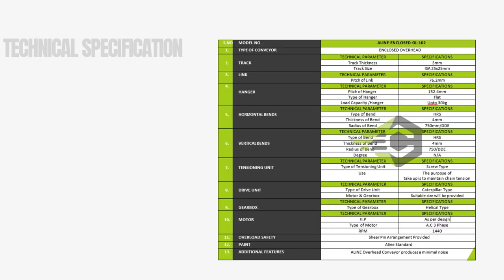Efficient Jeans Drying: Elevate Your Denim Manufacturing Game with Our Overhead Conveyor System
Dive into the future of denim manufacturing with our cutting-edge Jeans Drying Overhead Conveyor System! 🌟 Say goodbye to conventional methods and welcome unparalleled efficiency as we redefine the game in denim production. 🚀 Discover how our state-of-the-art conveyor system streamlines the drying process, elevating the quality of your jeans while maximizing productivity. 💨 Join us on a journey of innovation and witness the transformative power that our overhead conveyor system brings to the world of denim manufacturing. Watch now! 🌐

Ready to elevate your denim game?